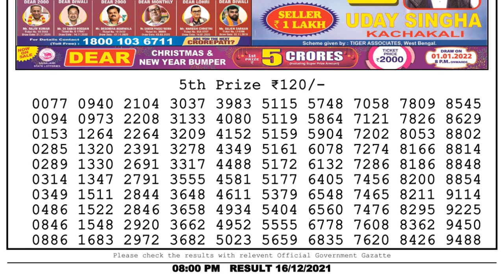Nagaland Lottery Sambad Result | Dear Lottery